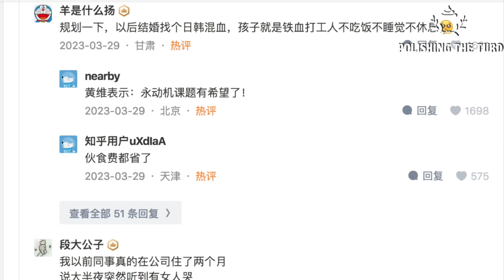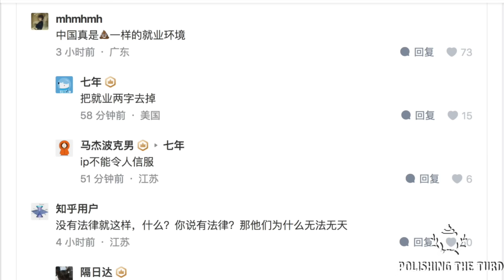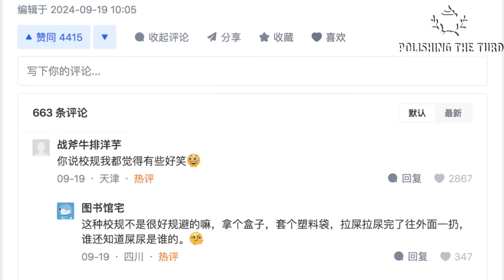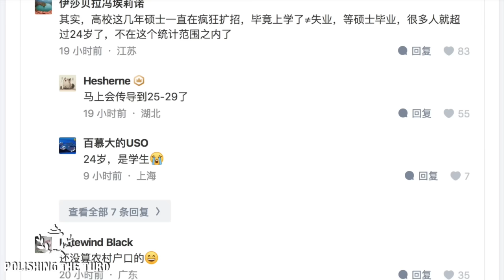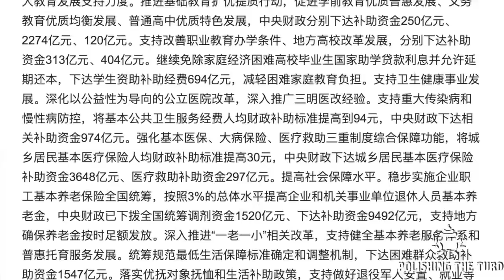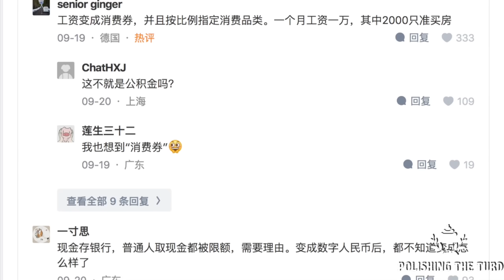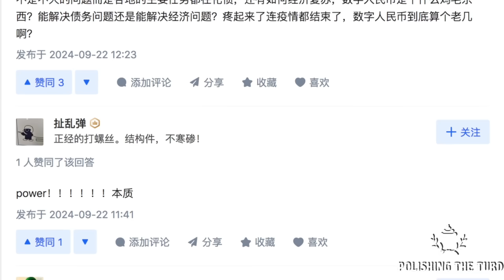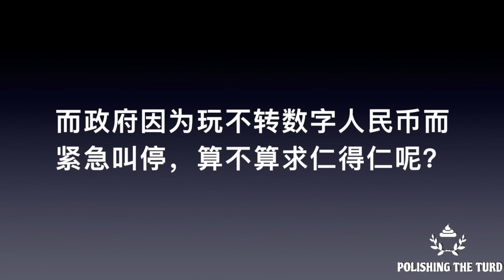财政部鼓励各地大胆收税， 数字人民币坑惨中国政府。经济不断下滑数据显示失业人口增加，中央为平定内乱允许各地政府私自加码。百姓怨声载道，却忍辱负重，服从性测试从小练（单口相声嘚啵嘚之中国失业率上升 ）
中国经济不堪负重，财政部罕见发表言论，鼓励地方政府推行税务下移，在品类和收费方式上推陈出新，自救盘活经济。此举不仅表明中央已无力转移支付各地欠款，并且对百姓的民计民生表示放弃。只要不离谱，怎么欺负都行。而统计局最近公布的失业数据也相当难看，每年新增的千万失业人口，让政府考虑延迟毕业的可能性。房地产拉垮，经济消费复苏不利。而在此基础上，数字人民币的失利更是雪上加霜，让中央彻底放弃了走高科技路线的想法。因为主持数字人民币的官员，居然利用技术手段贪污，老习很震惊。（单口相声嘚啵嘚之中国失业率飙升）

感谢观看，喜欢的朋友可以订阅本频道，点赞，也欢迎大家就每期视频内容吐槽讨论如果有你想看的，想听的话题，想聊的话题，也欢迎大家在评论区留言投稿。 感谢支持，祝大家生活愉快。